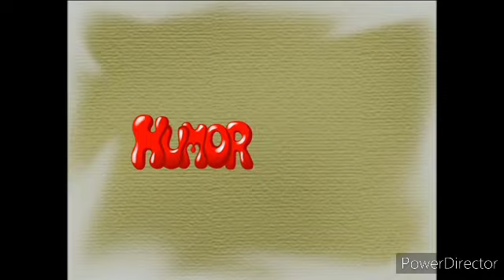HUMOR TADELA - ESPECIAL DIA DO TRABALHO